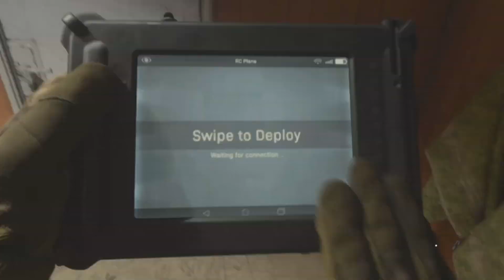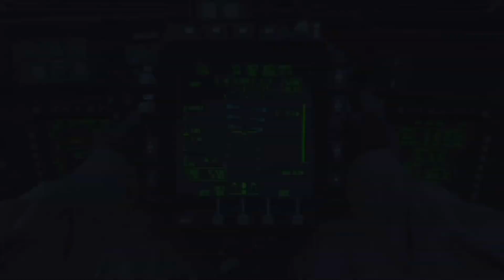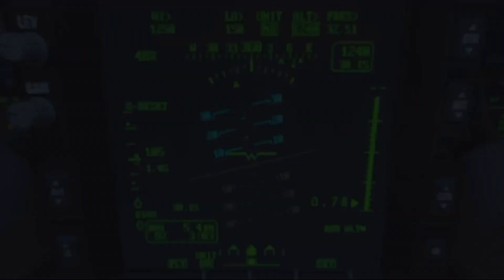MODERN WARFARE WALKTHROUGH PART 4 | PROXY WAR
⚠️PART 4 NOW AVAILABLE⚠️
I CONTINUE TO THANKYOU EVERYONE WHO WATCHES MY VIDEOS FOR THE SUPPORT I REALLY APPRECIATE IT AND MAKE AURE TO SUBSCRIBE AND STAY TUNED FOR TOMORROW (PART 5 WILL BE RELEASED)
SEE YOU ALL THEN